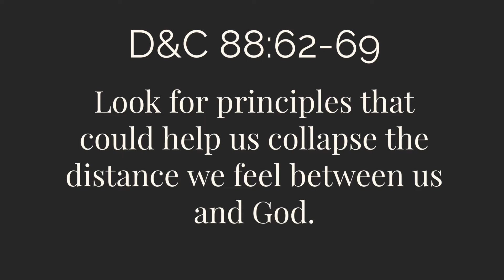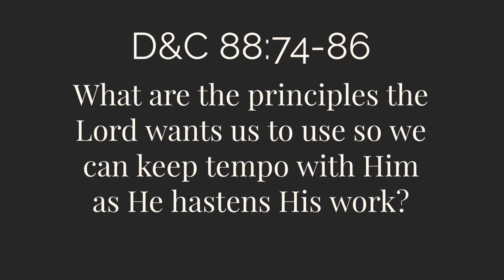D&C 88 Part 3/5